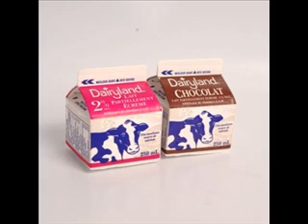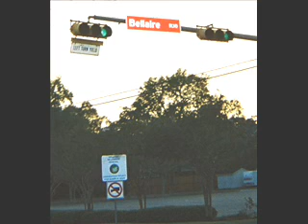Leaving the Quiet Room - 1st Grade Pt 1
"Leaving the Quiet Room" is my audio/video book about my conversion from Christianity to Atheism.

Here's "First Grade," part 1, and don't bother trying to look up anyone I mention. I've changed the names of people to protect privacy.

A  J.A.M. Production